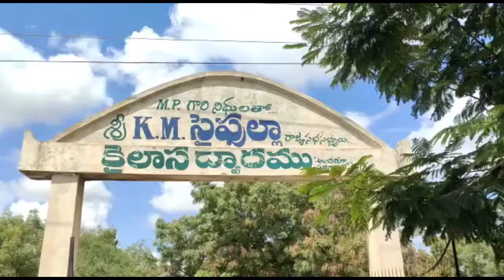హిందూ స్మశానం వాటిక లో నీటి కొరత